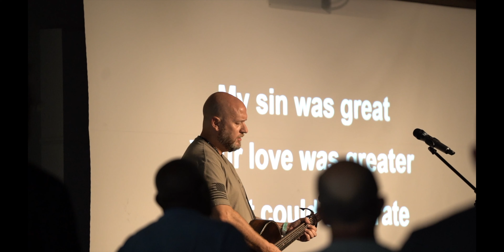What is Man Camp?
Around the end of last year I had the opportunity to capture a weekend at Florida Man Camp. This is a short glimpse into man camp, the ministry that it is, and the impact it has.

If you want to join attend man camp, you can find all the information here at

If you'd to follow along on the journey, make sure to follow me on all socials